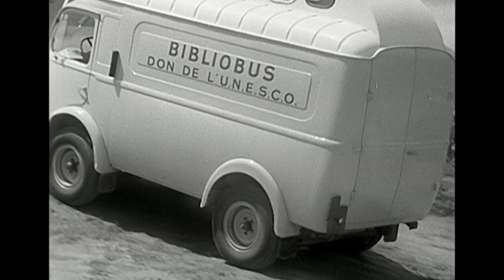International Zone "Madagascar-The Old And The New" Documentary 1960's